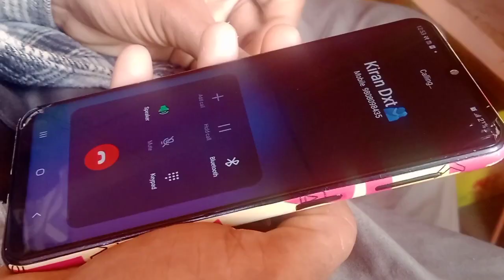Nuhauna Jada subscribers vetiyo 🥰 1k soon